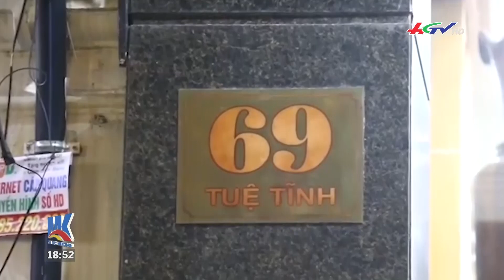Bí mật tập tài liệu bị huỷ của AIC Group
Bí mật phía sau tập tài liệu bị huỷ của AIC Group | TIN NÓNG MEKONG

* Zalo: Truyền hình Hậu Giang
* App: Hậu Giang TV
* Điện thoại: 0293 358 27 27